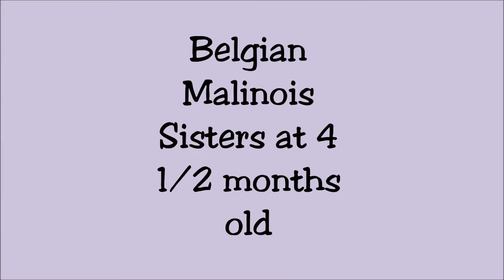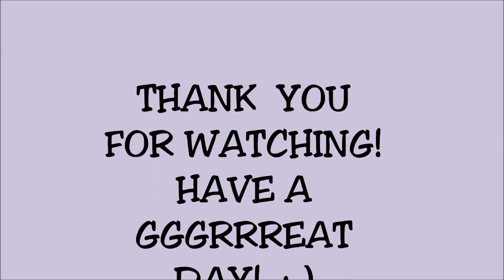Belgian Malinois Sisters